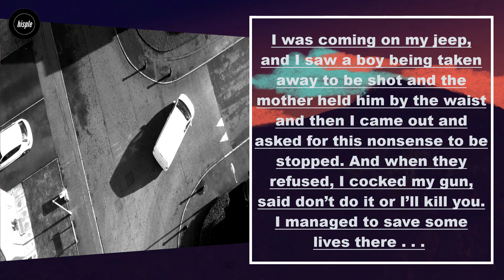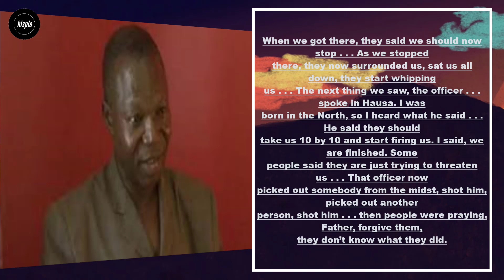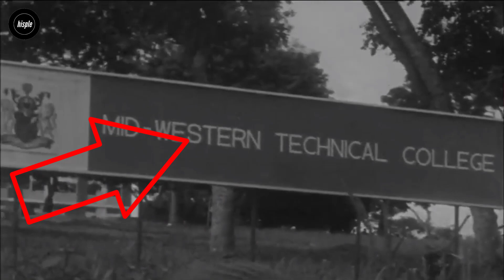How Asaba Massacre Happened in 1967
Asaba massacre happened on the 7th of October 1967 during the Nigerian Civil War. In this video, we explained what actually happened in Asaba taking eyewitness accounts of survivors. We explain how it happened, who carried out the massacre and why was Asaba the target for Nigerian troops during the civil war.

Timestamp:
00:00 Intro - Frederal troops progressed to Asaba
00:33 violence visit Asaba (4th October, 1967)
00:59 the parade for One Nigeria (Dance of Death)
01:48 eyewitness accounts of the Massacre (Celestina Isichei)
03:07 eyewitness account (Christopher Mkpaya)
06:20 another eyewitness account (Ify Uraih)/how many people were killed
08:08 survivor narrates what happened (Joseph Nwajei)
09:21 who carried out the Asaba Massacre?
10:34 why Asaba was the target for Massacre
Sources:
Article Sources: The Asaba Massacre: Trauma, Memory and the Nigerian Civil War- Elizabeth Bird & Fraser Ottanelli